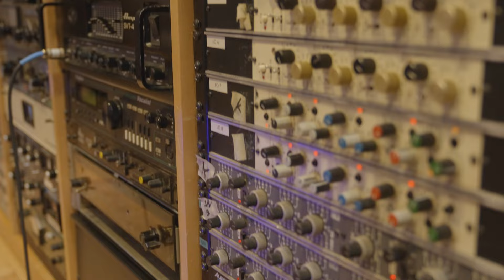'The Reason' 20th Anniversary Track by Track | 6. "Lucky"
In 2003 we recorded our second studio album 'The Reason''. To celebrate its 20th anniversary, we went through every song on the record, talking about the writing and recording process with producer Howard Benson.

Directed by : Joshua Kim
Produced by : Joshua One Nine Productions
Edited by : Sam Megna and Joshua Kim